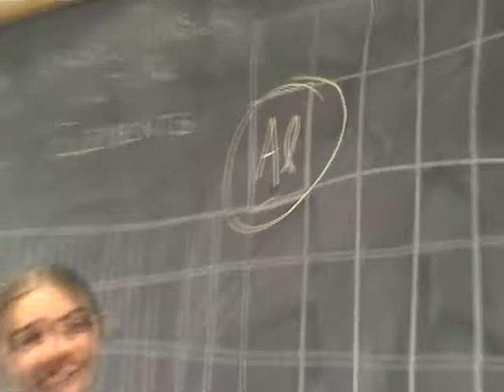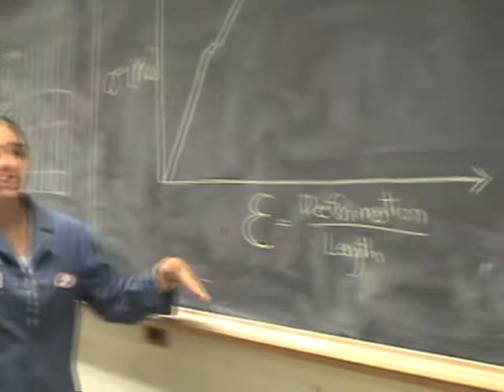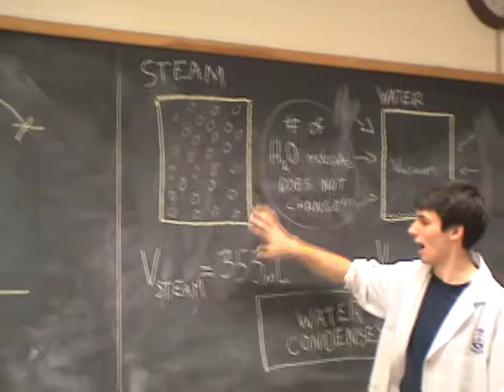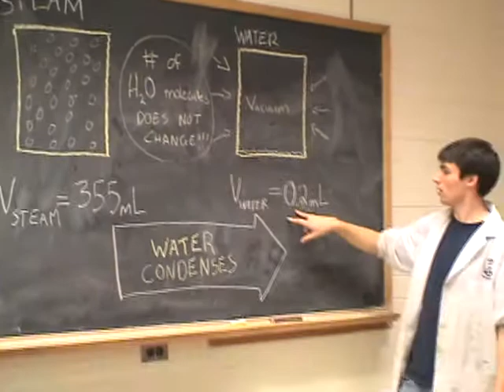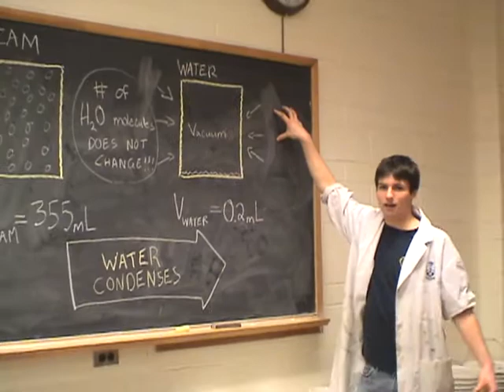Esteemed Steam - Pop Can Implosion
A video of how and why to implode a pop can. Music by Daft Punk, Aerodynamic.